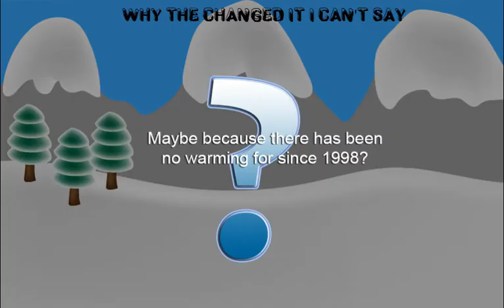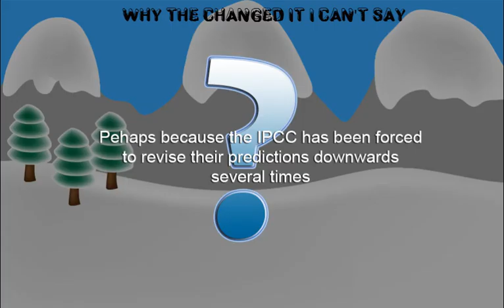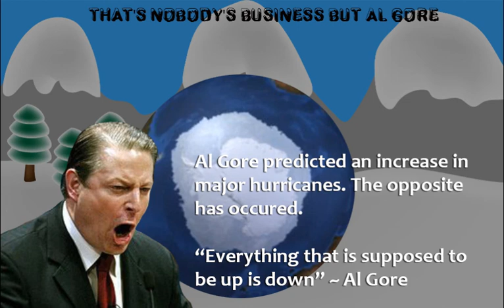"Climate Change not Global Warming" to the tune of "Istanbul" by They Might Be Giants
Parody of Bill Nye and Global Warming changing to Climate Change. To the tune of Istanbul by They Might Be Giants